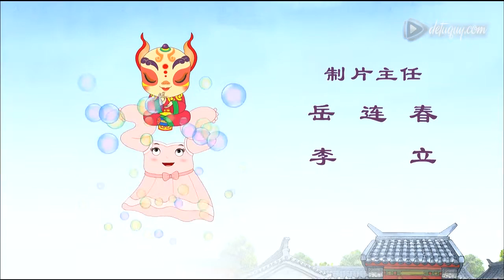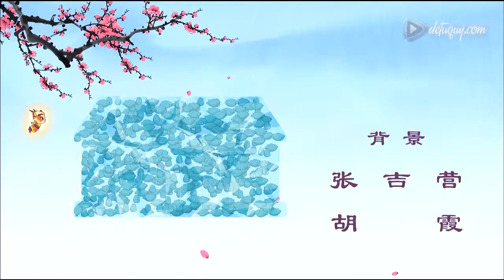Hoạt hình Đệ Tử Quy - tập 44.